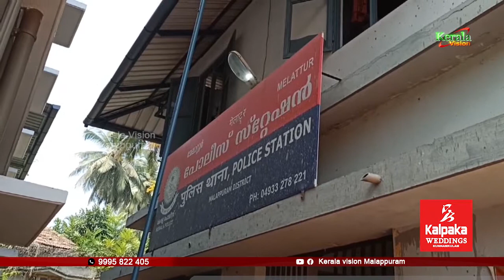ആര്യാടന്‍ സമീര്‍ കുത്തേറ്റ് മരിച്ച സംഭവത്തില്‍ പ്രതികളെ പെരിന്തല്‍മണ്ണ കോടതി റിമാന്റ് ചെയ്തു.